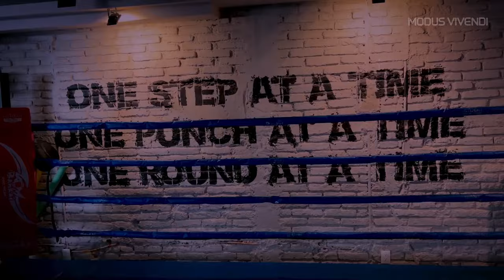Tiger Line - FW 22-23 Collection | MODUS VIVENDI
MODUS VIVENDI launches Tiger Line & “Lucha Libre” Campaign from FW 22-23 Collection inspired by Lucha Libre.

October 2022. Discover your wildest instincts.

MODUS VIVENDI presents Tiger Line and “Lucha Libre” Campaign from Fall – Winter 2022 Collection. Is there a better way to introduce you Tiger Line? Absolutely not! Lucha Libre is the epitome of expressing your wildest instincts and make your true self come into the surface. “Lucha Libre” aesthetics is the perfect match with the trending animal prints!

Tiger Line has arrived and uniquely designed for all stylish fashionistas. Either you are obsessed with animal prints or not, the season major trend is undoubtedly, tiger prints. Typical designs with some modern brush strokes, are being presented in their most minimal version. Tiger line is serving a mixture of fashion and luxury style, impossible to resist. Get your animal piece and have your craziest outfit on lock.

Are you in love with animal prints? Tiger prints at their best, serving this year’s huge trend, ready to build the craziest outfits ever. Prints impossible to resist and a total MUST-HAVE this winter! Bold and lavish designs, made of smooth elasticated viscose fabric with our signature MODUS VIVENDI jacquard waistband are ready to be discovered. Tiger Line is here to make your wildest instincts happen. Don’t miss them!

Credits
Photographer-Videographer: Gastohn Barrios
Models: Job Garcia Carbajal & Leopoldo Dubuc
Campaign: Lucha Libre Campaign
Line: Tiger Line
Location: Mexico City, Mexico